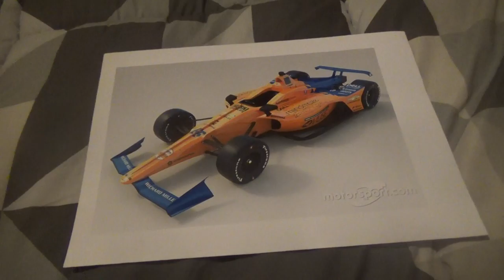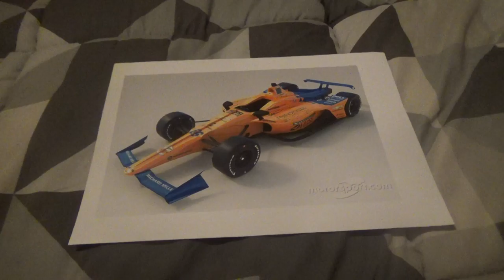Mi opinión sobre la posible "triple corona" de Fernando Alonso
Como soy muy fan no solamente de Michael Schumacher(mi ídolo de infancia) sino que también del español oriundo de Asturias Fernando Alonso Díaz yo le deseo mucha suerte para que este 2019 por fin sea ganador de las 500 Millas de Indianápolis que serán el próximo 26 de Mayo(coincidiendo como siempre con el GP de Mónaco de Fórmula 1)